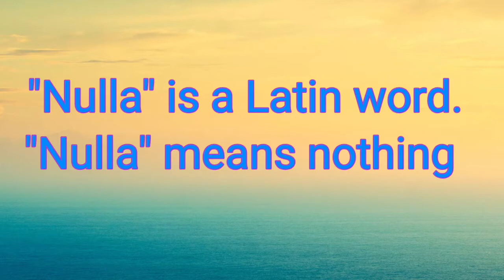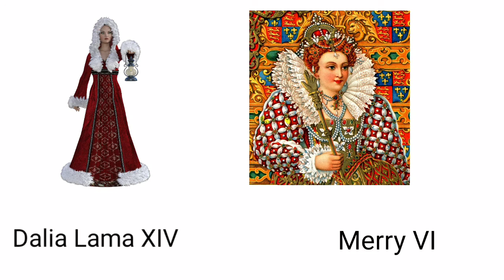ROMAN NUMBERS 👨‍🏫 || INTERESTING FACTS ABOUT ROMAN NUMBERS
In this video, we explain some historical & interesting Facts about Roman numbers.